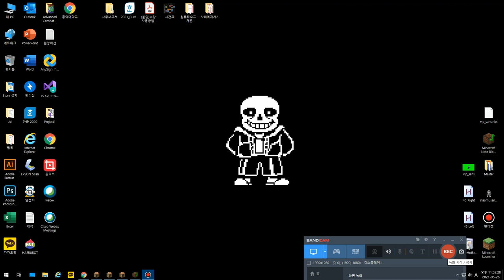vip_sans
Celebration for 10k vip_sans in Wynncraft discord